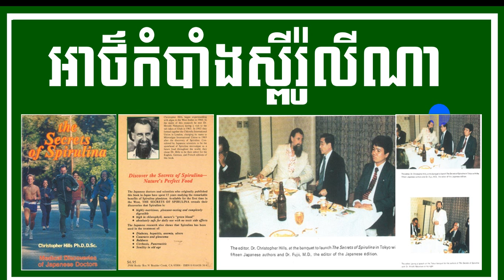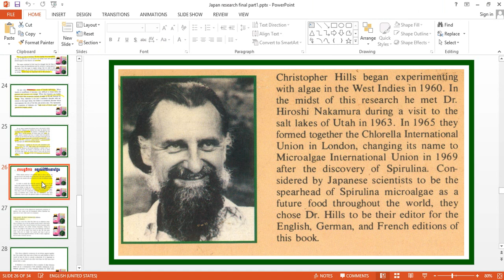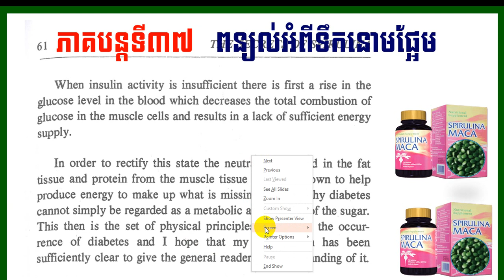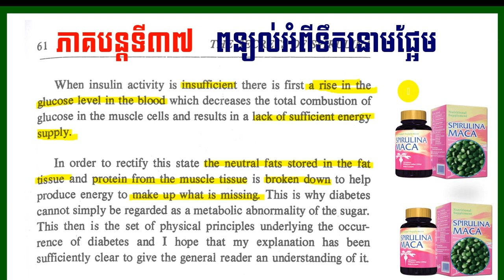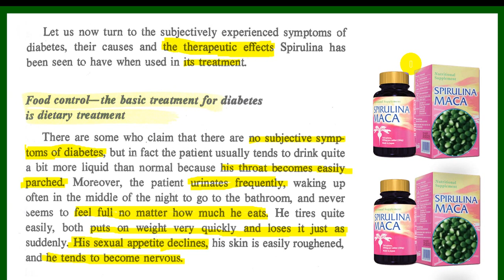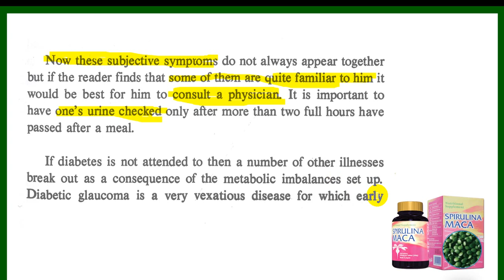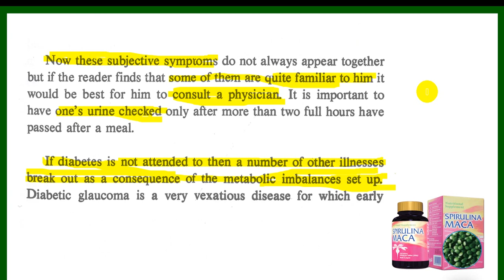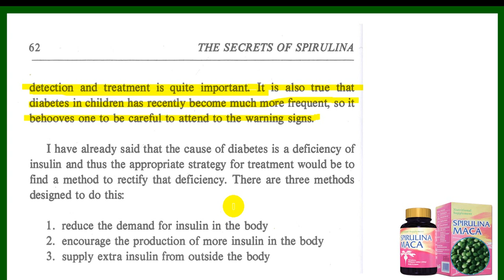EBC ពន្លឺសុខភាព - អាថ៌កំបាំងស្ពីរ៉ូលីណា ភាគទី៣៧ - English (Pang Leehouv)